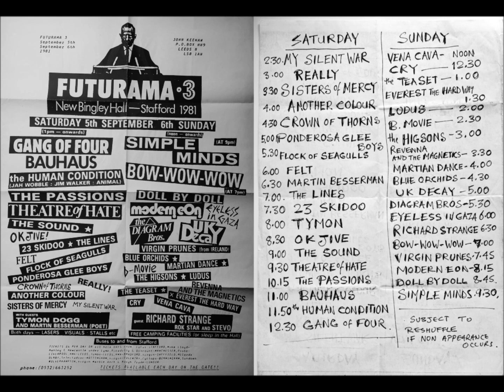The Sisters Of Mercy-Good Things (Live 9-5-1981)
The Sisters Of Mercy
Live Futurama III Festival Bingley Hall Stafford, England

Floorshow
Good Things
Watch
The Damage Done
1969
Teachers
Adrenochrome
Sister Ray